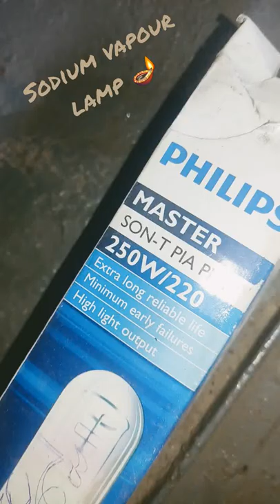sodium vapour lamp